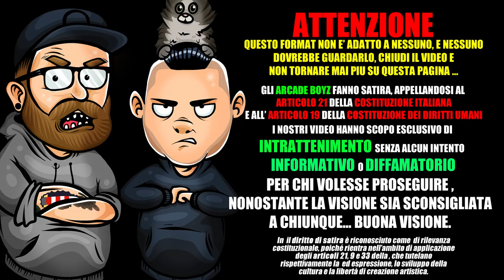ZANO - NIENTE MALE (RMX) ft. MadMan | RAP REACTION 2018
Gli arcadeboyz fanno la rapreaction al nuovo singolo di zano dal titolo Niente Male featuring MADMAN !
la puntata offre degli spunti di riflessione sulla questione " gli youtuber devono fare gli youtuber e non possono fare musica "

Informazioni prese da GENIUS.COM :

“Niente Male (RMX)” è un singolo di Zano, pubblicato il 27 luglio 2018.
Il brano è un remix di “Niente Male”, che vanta la straordinaria partecipazione di MadMan. Il brano è nato, quasi per scherzo, durante il video speciale per i 250.000 iscritti sul canale di Zano, in cui lo youtuber ha fatto ascoltare i suoi singoli al rapper pugliese.
La produzione è curata da Chakra.